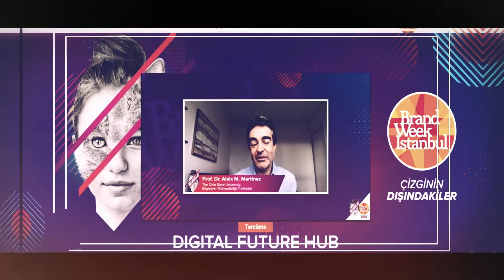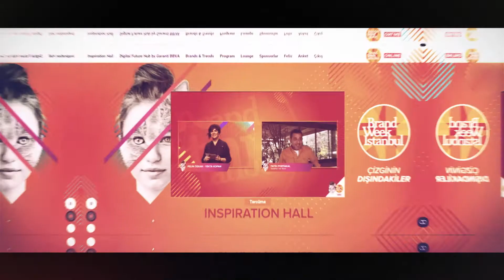What happened at Brand Week Istanbul?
Last year, EMEA's biggest business and brand world event was held Brand Week Istanbul online platform with the theme of Outliers.

We look forward to meeting you again in 2021! Book your place early and don't miss the opportunity to hear insightful and inspiring talks from key speakers.